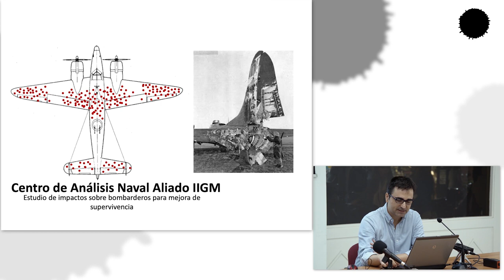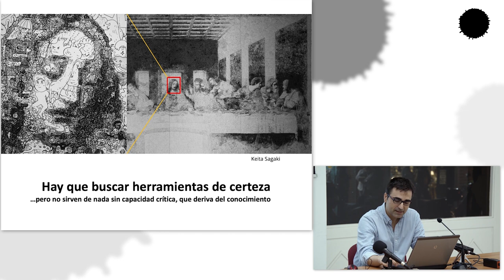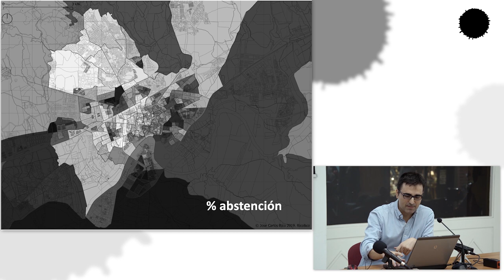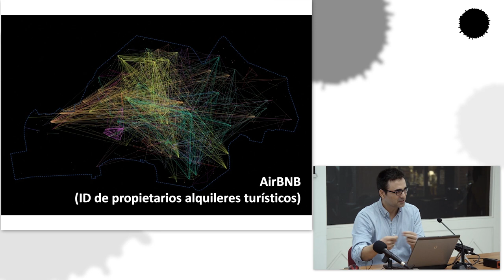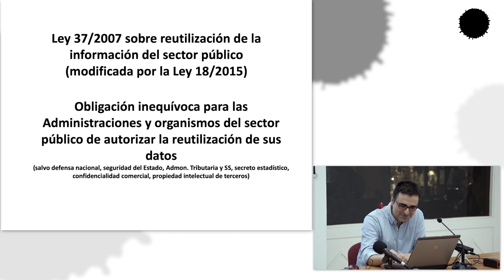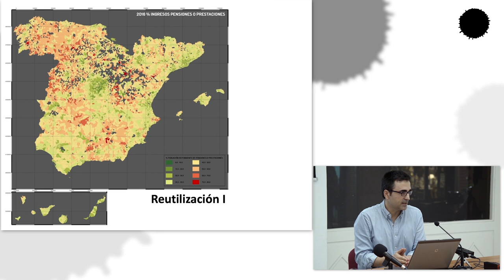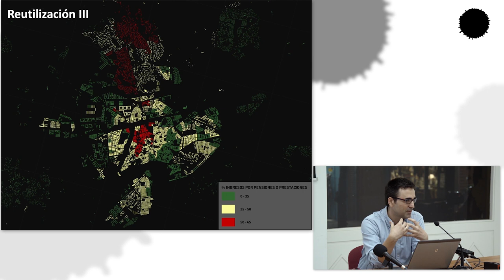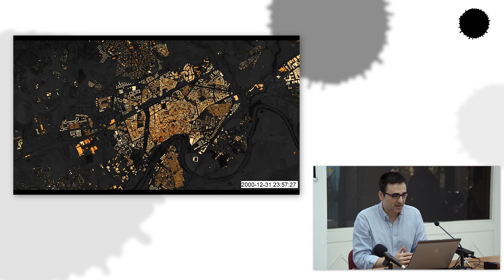Presentación de las becas de investigación en arquitectura 2020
En esta jornada se presenta la nueva convocatoria "becas de investigación 2020", este año con la temática “Procedimientos, técnicas y herramientas para el desarrollo profesional de los arquitectos en relación al diseño y mejora de las ciudades”. José Carlos Rico Córdoba, coordinador de la edición 2020, introduce la nueva temática y nos aporta las ideas básicas para afrontar la candidatura a esta convocatoria.